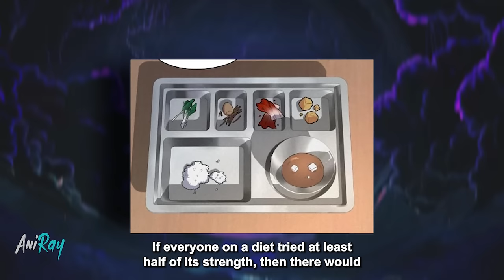He Was a Fat Boy and Was Rejected by a Girl But He Became a Human-Goblin Hybrid - Manhwa Recap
Name: Goblins Night, Chapter 1-18.